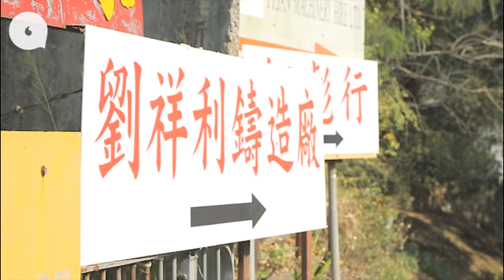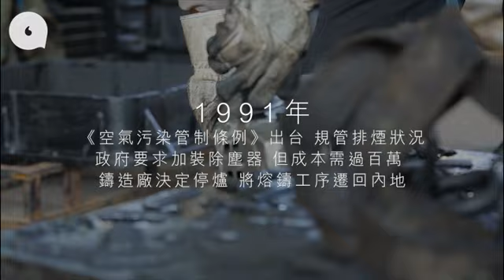香港碩果僅存井蓋鑄造廠 老闆：呢行好辛苦對將來冇期望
【文化籽：胚芽故事】
清晨時分，乘搭火車到粉嶺再轉小巴，走過迂迴曲折的路，終於來到粉嶺坪輋郊外地區。聽着零星狗吠聲，看到路口掛着有點銹迹的「劉祥利」招牌，拐個彎，眼前便出現樓高數層的工廠。看着裏頭佈滿一堆堆零散各類的井蓋，終於來到全港只剩不足10間、碩果僅存的井蓋鑄造廠。